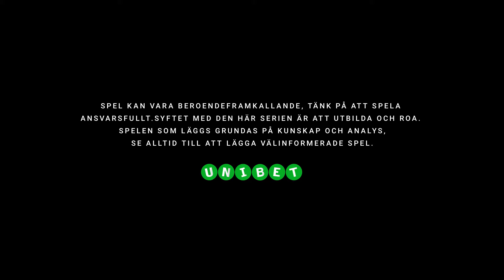Bet And Breakfast | Episod 2 - Utveckla ditt spelande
Unibets Head of Sportsbook Anthony Cousins hjälper Sean och Anouk att hitta värde på Djurgården-Hammarby.